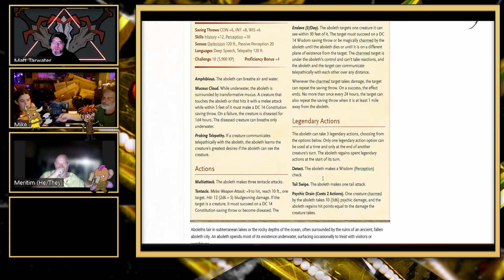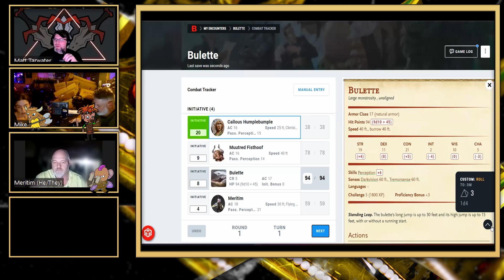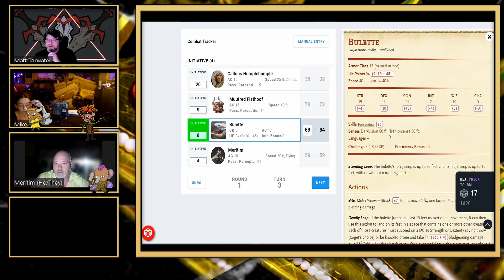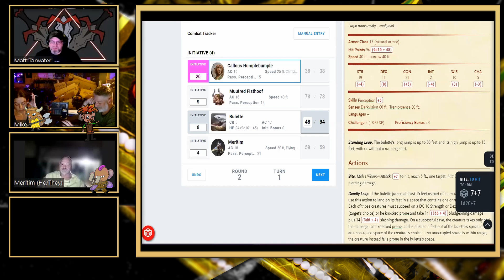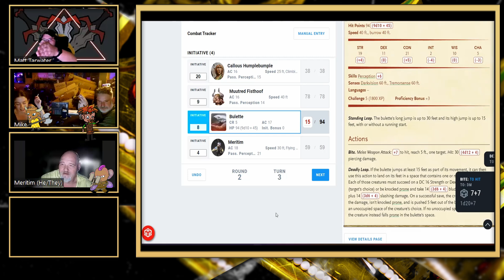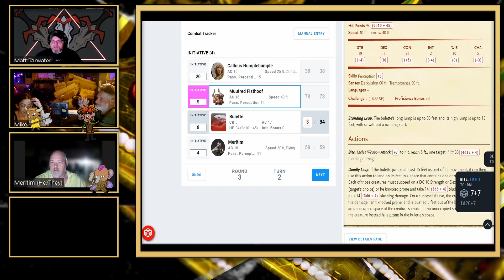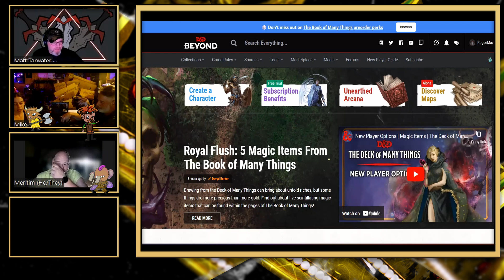Well... Ghosts | THT EP 36 | Actual Play | Shadows of the Crown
We continue the homebrew adventure inspired by Metallica songs.  The party explores what's under the well and finds a literal ghost town.

00:00 Opener (it all crashes down)
15:34 Bulette fight (you break your crown)
37:15 Exploring the Town (point your finger)
1:11:33 The Tavern (but there's no one around)
1:30:50 The Temple (left with just a name...)